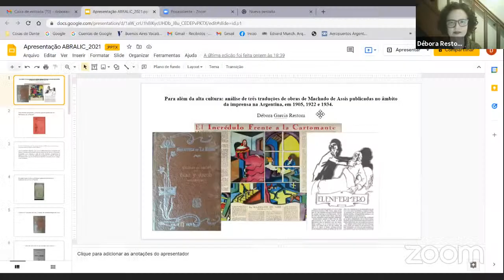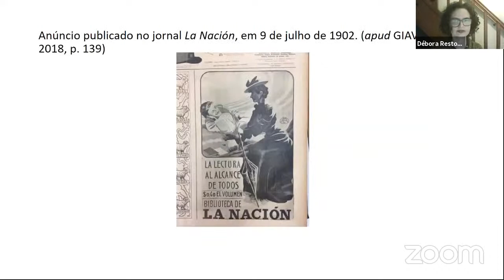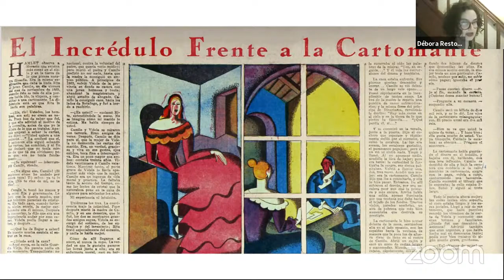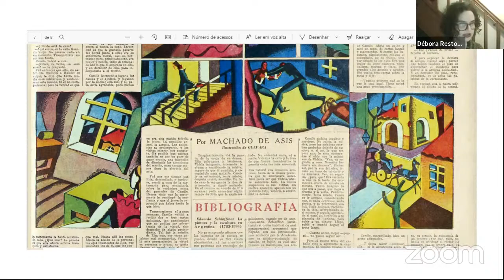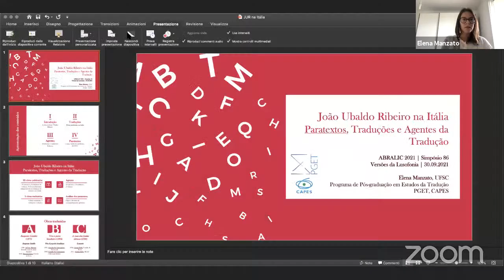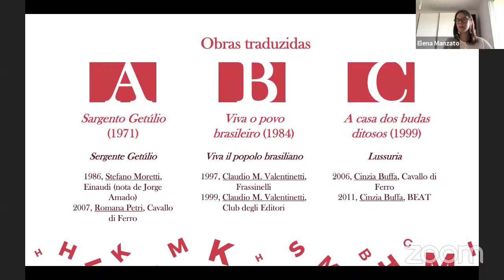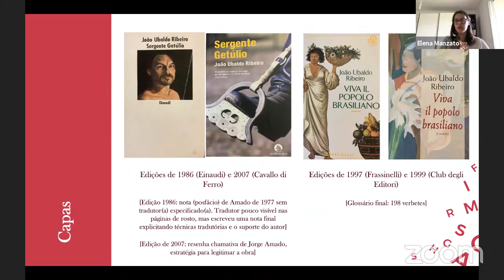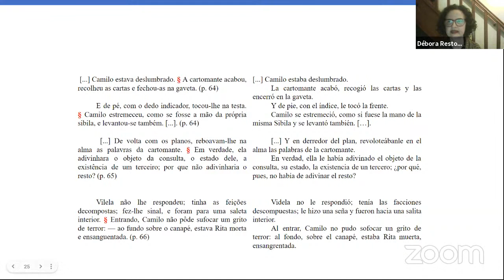ST86 S2 VERSÕES DA LUSOFONIA